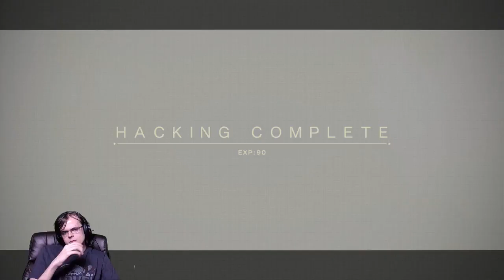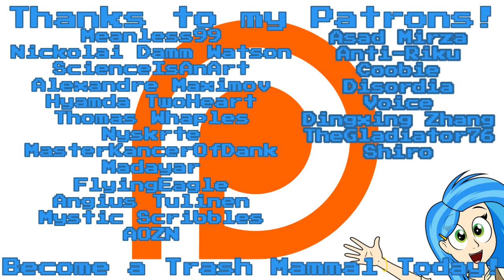Nozz Plays Nier: Automata [Part 30] ALL HAIL ROBOBABY!